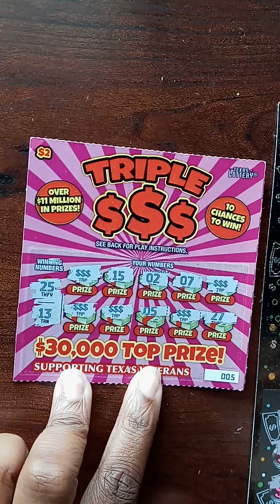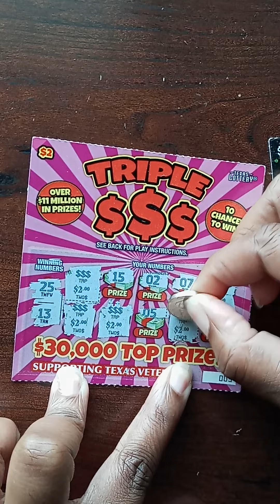Triple $$$ & $500,000 Jackpot🤑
Hey guys! Thanks for stopping by. Scratching tickets for fun and hopefully find something good.

$2- Triple $$$
$10- $500,000 Jackpot

Thanks for the support, it's appreciated!